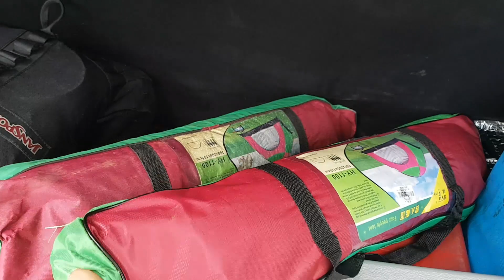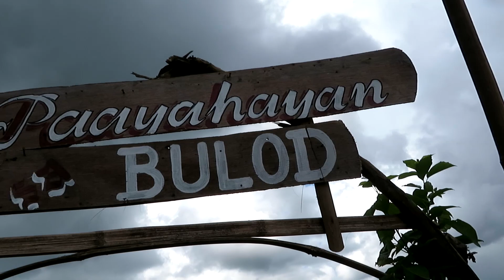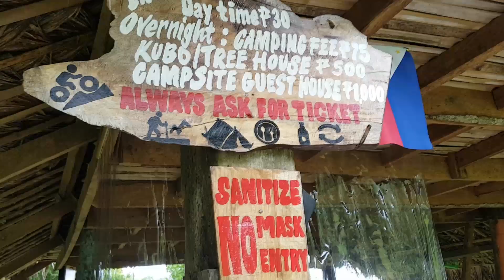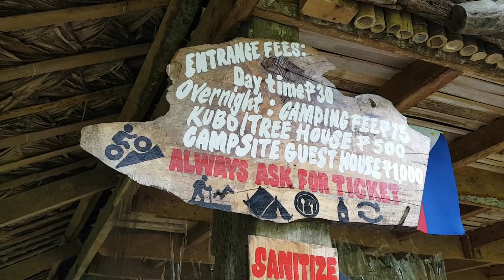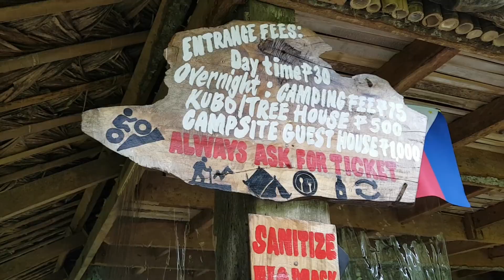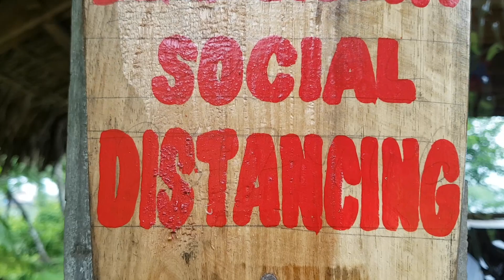Exploring Albay Part 2 - Paayahayan sa Bulod & Mt. Masaraga Campsite(Amtic, Ligao City)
Hello Guys! Angelie's Journey is my new youtube channel name. Gusto nyo bang mag relax, camping or picnic malayo sa polusyon. Highly recommended ang lugar na to from Legaspi to Amtic Ligao estimated 40 - 45 mins via private vehicle. Safe ang lugar you bring your family, love ones & friends, friendly ang mga staff, resident and also campers. Bring your own kalat.